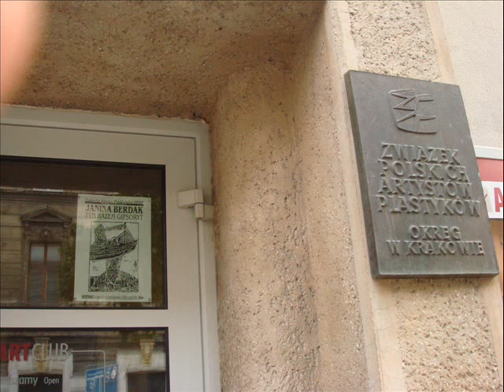GIPSORYTY JANINA BERDAK W ART KLUBIE ZPAP OK